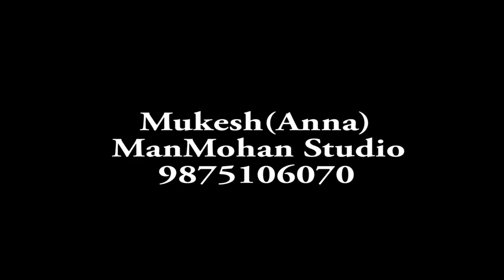Punit & Pooja Surat pre-wedding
Mukesh (Anna )man mohan studio 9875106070